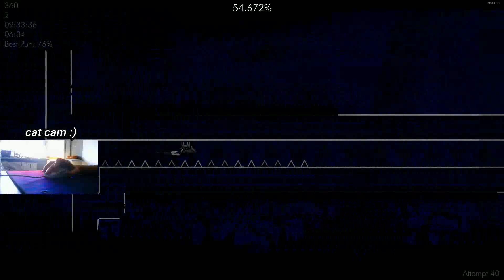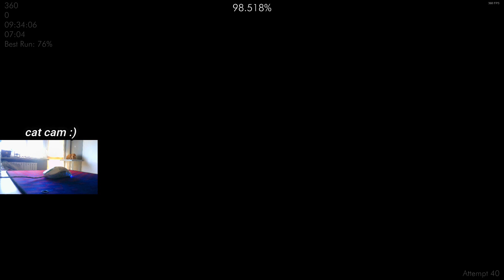Shitty Arcturus 100% [FIRST VICTOR ON NEW VER XD]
Shitty Arcturus by SwStomp
Enjoyment: 7/10
Difficulty 3/10
Attempts: 343 (221 old)
cat gave me power lol